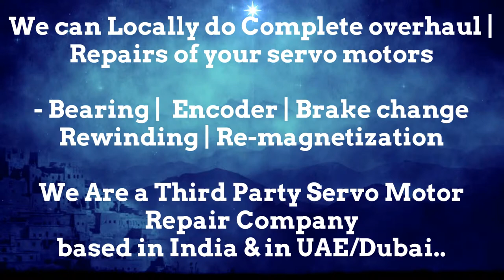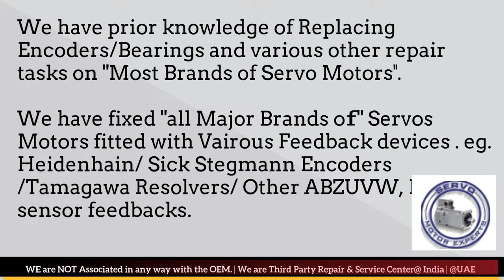Tercesa S.L Encoder Repair Arab GCC Servo Motor Drive Dubai Resolver Align India UAE Oman KSA